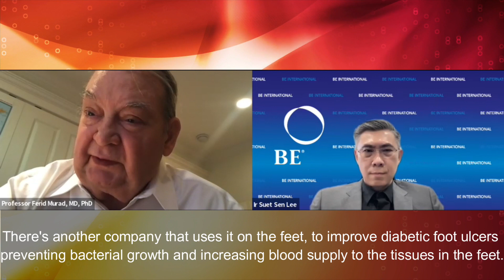BElixz Virtual Interview with Dr. Ferid Murad by Founder & President Ir. Lee Suet Sen.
BElixz Virtual Interview with invited guest, Dr. Ferid Murad by Founder & President Ir. Lee Suet Sen on the topic "Even Less Severe Endemic Recoverees Can Have Long Term Complication"